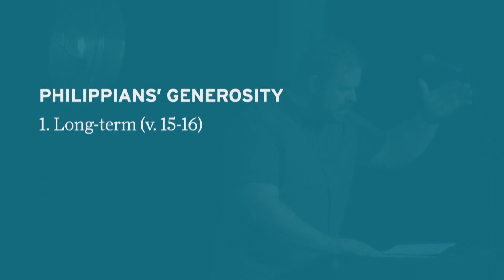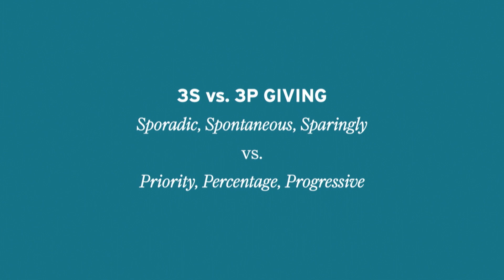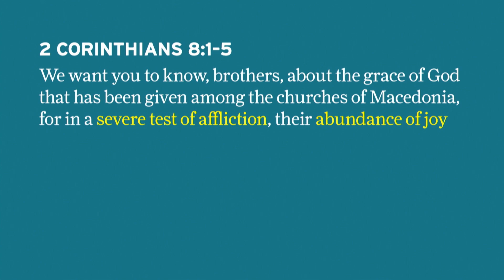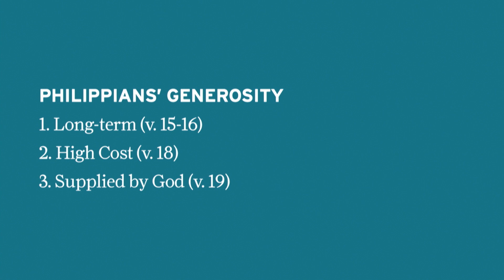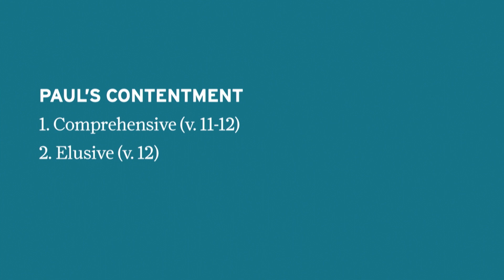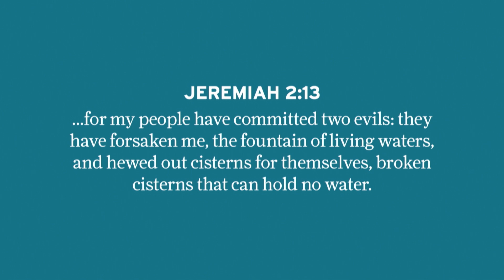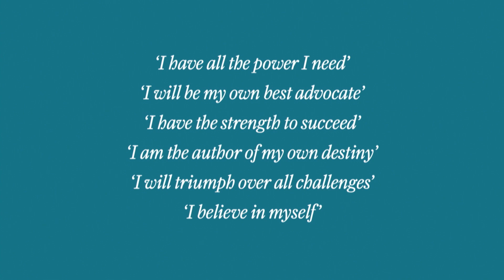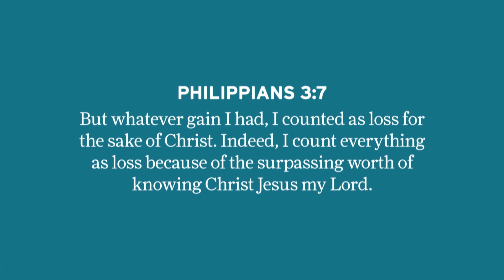Learning Contentment (Philippians 4:10-23)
What if you could be content no matter what came your way?